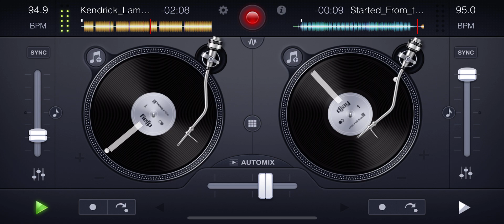[Drake] Started From The Bottom x [Kendrick Lamar] Not Like Us MIX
Drake - Started From The Bottom (acapella)

Kendrick Lamar - Not Like Us (instrumental)